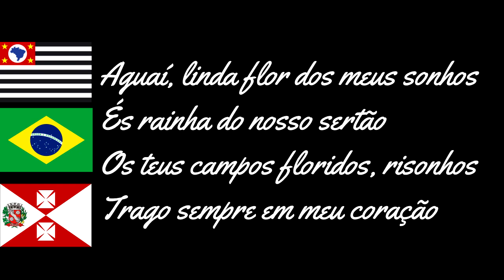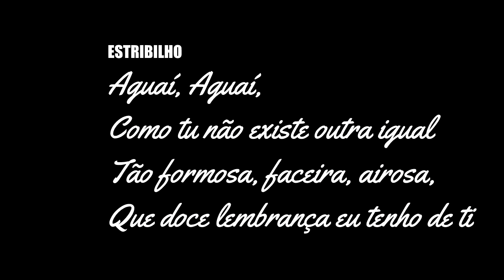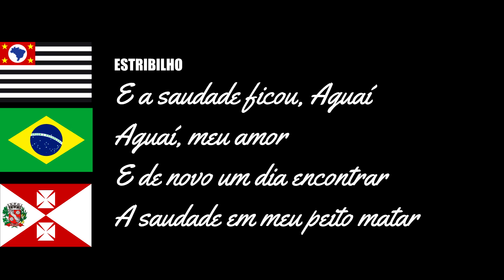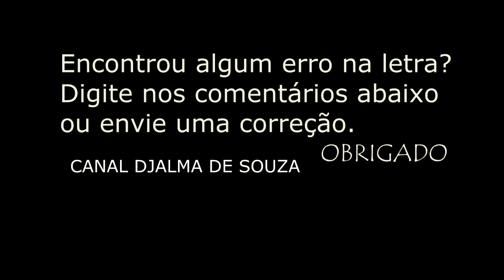AGUAÍ - SP SÍMBOLOS DO MUNICÍPIO , BANDEIRA, BRASÃO, HINO LETRA E MÚSICA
História de Aguaí
   O povoado de Cascavel (atual município de Aguaí) se iniciou no centro de uma bela planície, tendo como moldura de um lado a grandiosa serra de Caldas e, de outro, vastos e encantadores campos denominados Chapéu de Couro ou Sete Lagoas.Estação de Tratamento
Antes da formação da vila
       Século XVIII
       Conforme documentos existentes no 1º Cartório de Mogi Mirim, no ano de 1700 as famílias Alves e Tangerino apossaram-se de terras nessa região em que serpeia o riacho Itupeva. Em 1788, estes campos passaram a ser propriedade de Bento Dias Moreira, que por sua vez, os transferiu a João Moreira da Silva e Silvestre Antonio da Rosa.

       Século XIX
       João Moreira da Silva vendeu parte de suas terras a João Rodrigues da Fonseca, as mesmas que ,depois, foram adquiridas pelo Capitão Joaquim Gonçalves Vallim.

       Foi em razão da liberação de várias glebas (de terras) doadas pelos herdeiros do Capitão Vallim, que deu-se a formação da área para início do pequeno povoado, ou seja, patrimônio de Cascavel, às margens da Companhia Mogiana de Estrada de Ferro, a Estação que também possuía o nome "Cascavel".

Estação Antiga       1887
       A Estação Cascavel foi inaugurada em primeiro de janeiro de 1887, constituindo-se no ponto de partida do ramal de Poços de Caldas. Nesse mesmo tempo iniciaram a construção das primeiras casas e comércio, já que eram vantajosas as perspectivas para o local.
      Na Estação estabeleceu um comércio típico, inicialmente com modestas bandejas de café e bolinhos, depois vieram frangos assados, linguiças, guloseimas, queijos e frutas, tornando o lugar conhecido numa vasta região, devido aos veranistas que demandavam águas da Prata e Poços de Caldas. A esse comércio, deve-se em parte, o desenvolvimento do arraial, pois os que se dedicavam a ele, pessoas vindas de diversos pontos do Estado, foram-se estabelecendo no lugar.
Ler Mais
       Nesse mesmo ano de 1887, aqui chegou a família Braga, constituída pelo Major João Joaquim Braga, sua esposa Dona Placidina Gonçalves Braga e filhos; sendo esta uma das primeiras famílias a fixarem residência no local, em casa própria, bem próximo à Estação.

Fundador      Major João Joaquim Braga é considerado o fundador de Cascavel, nossa terra que, mais tarde passou a condição de Município com o nome de Aguaí.
      Major Braga, natural de Braga, Portugal, desde logo se pôs em ação para conseguir a formação do Patrimônio do Senhor Bom Jesus de Cascavel, obtendo já no ano de 1889 a criação da Agência de Correios, a nomeação do Sub-Delegado de Polícia e as primeiras doações de terrenos.

      Foram cerca de 30 alqueires de terras doadas ao patrimônio do Senhor Bom Jesus de Cascavel, terras essas que antes faziam parte da fazenda Ibirussú. Conforme conta Dionysio Castelo no livro do Primeiro Centenário (1989, p. 12), as terras do Capitão Valim partiam do Siriri até o Jaguari-Mirim, seus herdeiros doaram parte dessas terras que compreendiam do Siriri até onde iria, posteriormente, situar o grupo escolar José Theodoro de Morais.

Arquivo HistóricoFoto Matriz de Cascavel      1894 – A Igreja
      O cemitério foi inaugurado em 1894, nessa mesma ocasião foi realizada a primeira Missa pelo vigário de São João da Boa Vista, Padre Thierry.

       A partir daí até que a construção da capela ficasse pronta, as Missas eram realizadas numa antiga Santa-Cruz na Praça da Matriz, hoje chamada Praça Senhor Bom Jesus, sob um rancho, próximo ao local onde fica a "Pedra Branca". Já os Batizados eram realizados na própria residência do Major Braga.

       Nesse ano de 1894, pela iniciativa dos Major Braga, Capitão Pedro Legaspe e Coronel Joaquim da Silva Borges, iniciou-se a construção da capela, ficando em parte, concluída no ano de 1896.

      Quatro anos após, há 28 de setembro de 1900, acontecia a primeira instalação da Paróquia do Senhor Bom Jesus de Cascavel, sendo o Bom Jesus o Padroeiro da localidade, festivamente reverenciado e louvado, todos os anos na tradicional data de 06 de agosto.

       O prédio foi reconstruído no ano de 1919 pelo Padre Antonio Pereira da Silva, auxiliado pelos engenheiro Paulo Vitor Lanzoni, Cap. José Castello e pela comunidade que já chegava a 8000 almas.

      1898
      Cascavel já incorporava diversas benfeitorias que indicavam uma vila: ruas traçadas, diversas moradias, algumas casas de comércio, dois hotéis, a praça arborizada, a capela e o cemitério.
      Em 04 de agosto de 1898, Major Braga via concretizar-se sua aspiração com a elevação do pequeno povoado à Distrito de Paz, ainda subordinado à Comarca de São João da Boa Vista, sendo Major Braga nomeado o 1º juiz de paz de Cascavel.